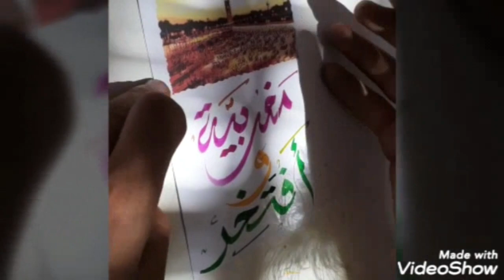حلوة تقليدية سهلة واقتصادية تذوب في الفم